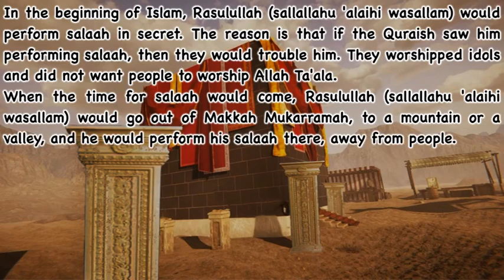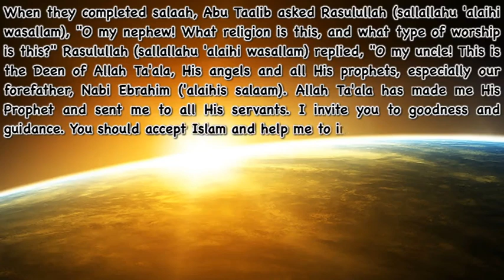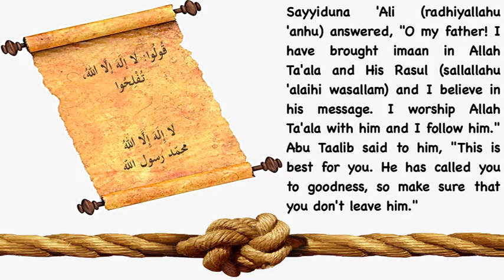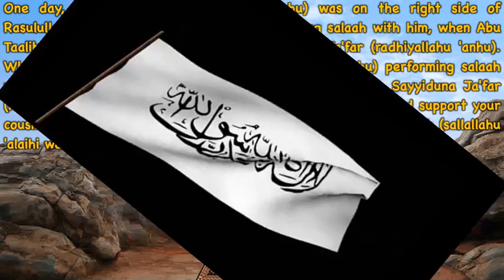28. Seerah Series - The Islam of Ja'far (R.A.)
Seerah series by Uswatul Muslimah